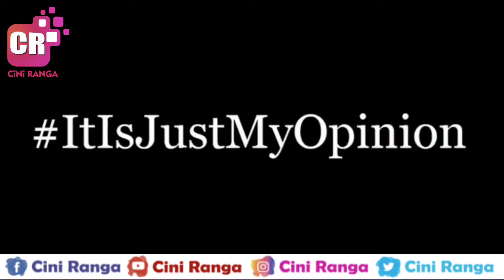ಮುಂದಿನ Sandalwood ಸ್ಟಾರ್ ಗಳು ಇವರೇ ನೋಡಿ | 5 Promising Talents Who Can Become Stars In Future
ಸ್ನೇಹಿತರೆ,ಬಣ್ಣದ ಲೋಕದ ಮತ್ತಷ್ಟು ಇಂಟ್ರೆಸ್ಟಿಂಗ್  ಹಾಗೂ ತಾಜಾ ಸುದ್ದಿಗಳಿಗೆ ನಮ್ಮ ಈ ಯೌಟ್ಯೂಬ್ ಚಾನೆಲ್ ಅನ್ನು ಲೈಕ್ ಮಾಡಿ ಹಾಗೆ ಈ ಕೂಡಲೇ ಸಬ್ಸ್ಕ್ರೈಬ್ ಮಾಡಿ